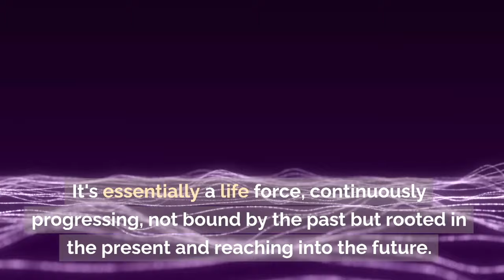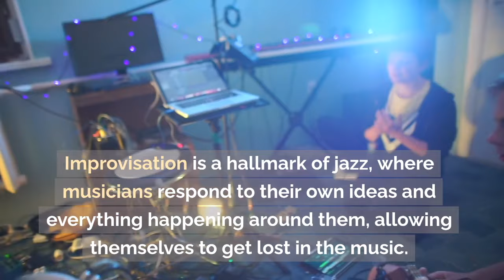The Jazz Music: How Black Music honors American History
In this video, we'll explore the history of jazz music and how it became an important part of American history. We'll look at the role that black music played in shaping American culture and how it has impacted the way we think and live today.So whether you're a jazz lover or just curious about American history, this video is for you. We'll explore the role jazz music has played in shaping American culture and how it has impacted the way we think and live today.

Narrator: Jamin Jackson
Dance footage clip provided by Montreal Swing Riot (2012)